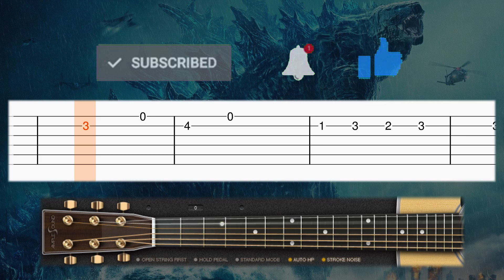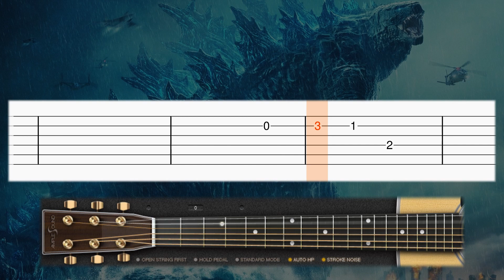Shin Godzilla OST - Who Will Know - Guitar tutorial (TAB)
Learn how to play the Shin Godzilla OST - Who Will Know on guitar with this tab guitar tutorial! Enjoy! :)